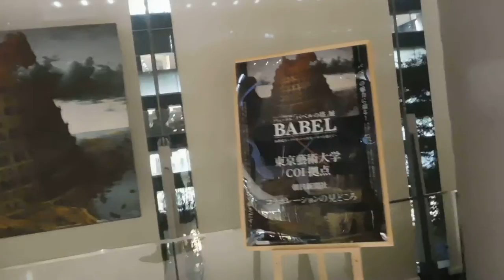DSCN9354芸大アーツイン丸の内20161018３階の展示